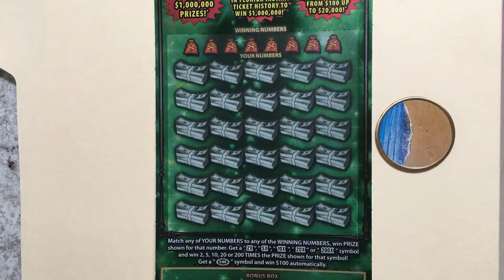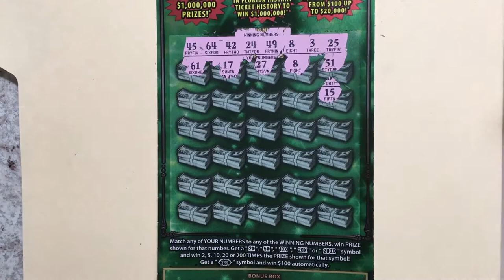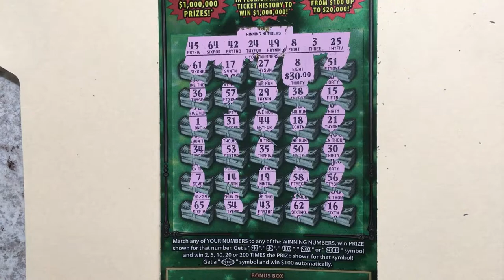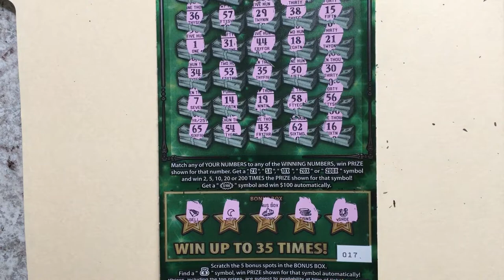On the Road to a Million, again!